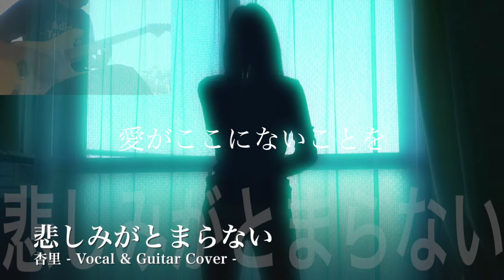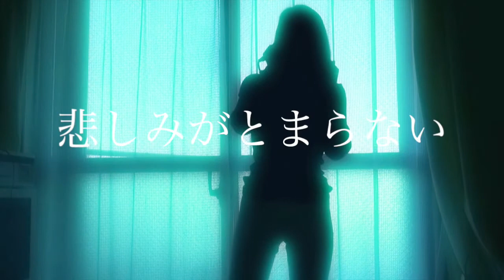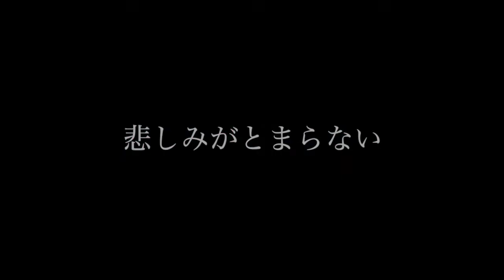杏里 - 悲しみがとまらない - Guitar Cover（Off Vocal）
※杏里の「悲しみがとまらない」をギターカバーしました。ボーカル入のバージョンはバキコさんのチャンネルで見ることができます♪

80年代を代表する失恋ソング「悲しみがとまらない」をギターカバーしてみました。バキコさんが歌ってくださったバージョンは以下で見ることができます。伸びやかでパワフルな、バキコさんの歌唱をぜひともご覧ください♪

両親が杏里が好きだったので、僕が幼少期から聴いていましたし、今でもファンです。つい先日、バキコさんがこの歌を歌っているカラオケ動画をアップされていました。これを聴いて、「これは素晴らしい！ぜひともカラオケではなく、完成度の高いオケで歌ってもらいたい！」と思い、バキコさんに依頼して歌っていただいた次第です。なので、バキコさんには非常に感謝しております。しかも、歌がうまいのなんの。あまりの完成度に、こちらがビックリしちゃいました（笑）

さて、このオケですが、ギター以外は原曲に忠実にしましたが、ギターは結構大胆にアレンジしちゃいました。原曲にはカッティングがなかったのですが、「この曲にはカッティングギターが絶対に合うはずだ！」という根拠の無い自信があったので、いろいろと試行錯誤して、このギターアレンジになりました。自分で言うのはなんですが、このカッティングアレンジを結構、気に入っています（笑）

原曲にはギターソロもありませんでしたが、入れちゃいました。そして、このギターソロも自分で気に入っています（笑）

というわけで、楽しんでいただけると嬉しいです♪